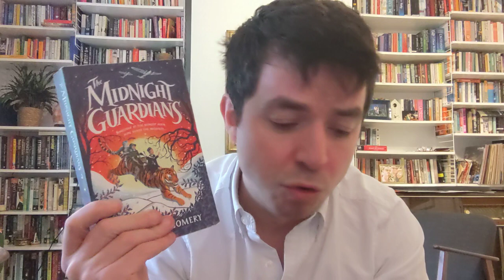Author Ross Montgomery introduces The Midnight Guardians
Ross Montgomery - author of titles like Penguin Huddle, Ten Delicious Teachers and Christmas Dinner of Souls - introduces his heartwarming fantasy book, The Midnight Guardians.

Fantastic for readers aged 8-12, this junior fiction novel follows WW2 evacuee Col as he outsmarts the evil Midwinter King with the help of his very real imaginary friends (including a tiger, badger and miniature knight!).

Find out more about the Peters & Walker Book Club and download our free resources